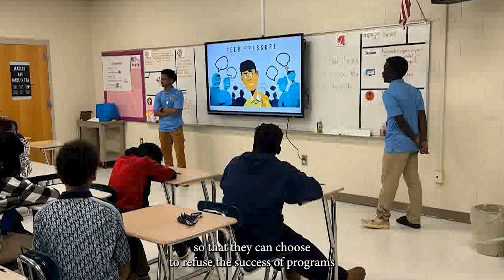CNT and the Mediation Center partner to develop the Positive Peer Influencers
The Chatham-Savannah Counter Narcotics Team is teaming up with The Mediation Center and have developed the Positive Peer Influencers. Find out more about this collaboration and how it is impacting students across the County